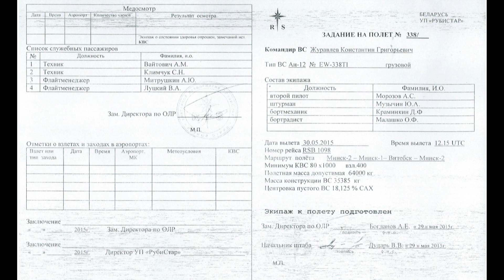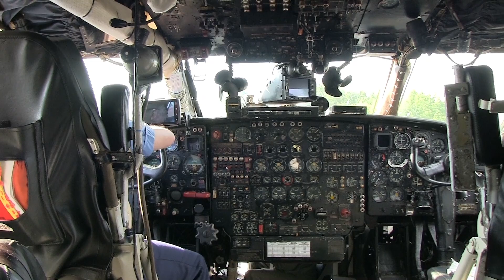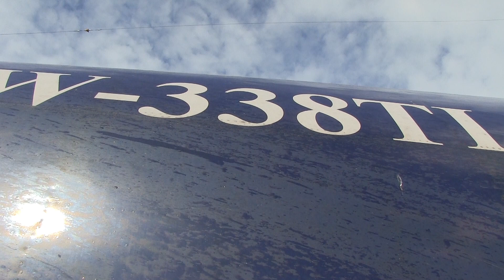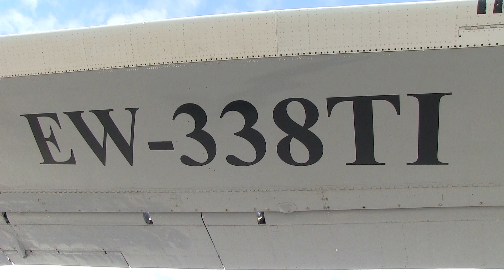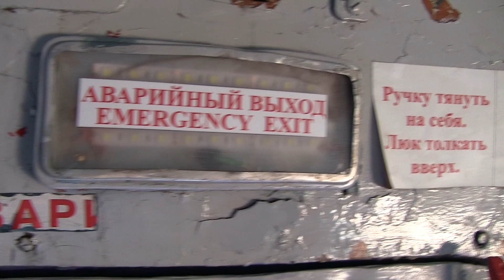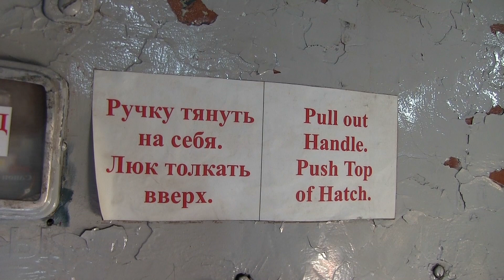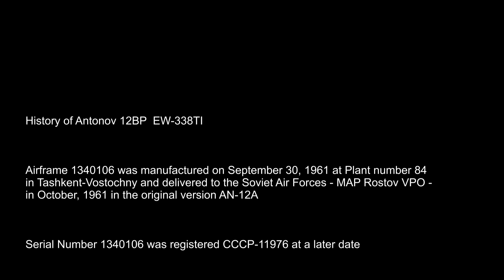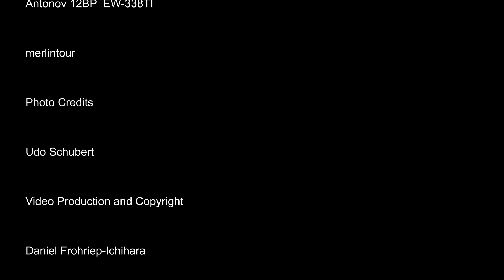THE SIGHT & THE SOUND 8/9 : Flight onboard Ruby Star AN-12 EW-338TI from Vitebsk to Minsk (MSQ)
FLIGHT #8/9 RUBY STAR AN-12BP EW-338TI VITEBSK (VTB) – MINSK (MSQ), MAY 30, 2015

This video has been remastered and considerably improved in Sight & Sound and replaces the earlier version, posted in 2015.

After the unforgettable Farewell Flight Event of Belavia's TU-154 to Geneva the previous day, MERLINTOUR organized two spectacular triangle flights between Minsk-2 (MSQ) - Minsk-1 (MHP) - Vitebsk (VTB) - Minsk-2 (MSQ) onboard the cargo work horse of the former Soviet Union, the legendary Antonov 12.

This particular aircraft is registered EW-338TI and operated by well known Ruby Star of Belarus and was one of the oldest airworthy AN-12 still flying in 2015.

This video features the last flight of total six flights on May 30, 2015, returning from Vitebsk in the Northeastern part of Belarus back to Minsk-2 in the early evening.

This inflight documentary is intended to present the viewer an impression of what it is like to fly onboard an AN-12 in the unpressurized cargo hold with the cargo doors opened during the flight !

Belarus proved to be the Number One Aviation Heaven, with Boris Vlassov – The Managing Director of merlintour - pulling the strings, making the impossible possible, repeating the success from the previous year.

History of Antonov 12BP  EW-338TI

Airframe 1340106 was manufactured on September 30, 1961 at Plant number 84 in Tashkent-Vostochny and delivered to the Soviet Air Forces - MAP Rostov VPO - in October, 1961 in the original version AN-12A.

Serial Number 1340106 was registered CCCP-11976 at a later date.

On September 11, 1989, CCCP-11976 was transferred to the Transport Division of Rostvertol, a manufacturer of helicopters, based in Rostov-on-Don, modified to version AN-12BP and was registered RA-11976 on October 5, 1995.

RA-11976 was sold to Bulgarian Vega Air and registered LZ-VEA on November 24, 1998, carrying the name of ‘Khan Asparukh’.

LZ-VEA was sold to Jupiter Jet, belonging to ATMA of Kazakhstan
and registered UN-11018 on March 27, 2007.

On March 26, 2008, UN-11018 was transferred to Ruby Star Air Enterprise of Belarus and was registered EW-269TI.

From June 11, 2010 until May 30, 2012, EW-269TI operated for Aero Charter Ukraine, registered UR-DWI.

UR-DWI returned to Ruby Star and was newly registered EW-338TI on May 30, 2012.

EW-338TI arrived at Dunsfold-Aerodrome, UK on October 18, 2012 for filming and was painted in USAF Military Markings ‘06-987’.

EW-338TI departed Dunsfold on October 26, 2012 and returned to Belarus.

EW-338TI was chartered on May 30, 2015 by merlintour to operate two triangle flight rotations for aircraft enthusiasts from Minsk-2 to Minsk-1, onto Vitebsk and then returning to Minsk-2.

During a thunderstorm on July 13, 2016, EW-338TI was blown into the parked Belavia Boeing 737-3Q8, EW-283PA and suffered minor damages.

Since this incident, EW-338TI serves as a source for spares and is stored in Minsk (MSQ), missing some engines and it is unlikely, that she will return to the skies.

By the year 2021, EW-338TI reached the respectable age of 60 years.

Enjoy the Sights & Sounds of Classic Aviation.

Flight details

Flight : RSB 1099
Date : Saturday, May 30, 2015
Aircraft : AN-12BP
Registration : EW-338TI
Former registrations
- CCCP-11976 (Aeroflot Soviet Airlines)
- RA-11976 (Aeroflot Russian Airlines)
- LZ-VEA (Vega Air Bulgaria)
- UN-11018 (ATMA of Kazakhstan)
- EW-269TI (Ruby Star of Belarus)
- UR-DWI (Aero Charter Ukraine)
Built : 1961
From : Vitebsk (VTB)
To : Minsk (MSQ)
Take off : 18.29 h (1529 Z)
Touch down : 19.05 h (1605 Z)
Flying time : 36 minutes
Flying distance : 113 nM / 209 km
Flight Captain : Zhuravlev, Konstantin Grigoryevich
Flight Captain : Morozov, A. S.
Navigator : Muzychin, Yu. A.
Flight Engineer : Kraminkin, D. F.
Radio Operator : Malashko O. F.
Technician : Vaitovich, A. M.
Technician : Klimtchuk, S. N.
Flight Manager : Mitryushkin, Alexandr Yu.
Flight Manager : Lutskii, V. A.